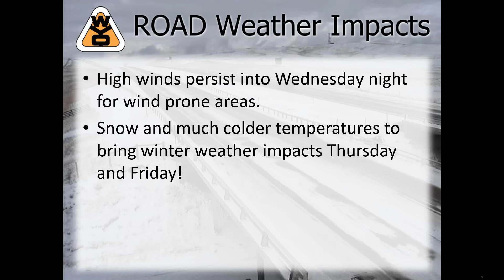WYDOT Briefing 12-7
Additional high winds in the near-term, then snow and cold followed up with another high wind event Friday night into Saturday.  Watch this video covering Wyoming's weather and WYDOT road impacts for the details!